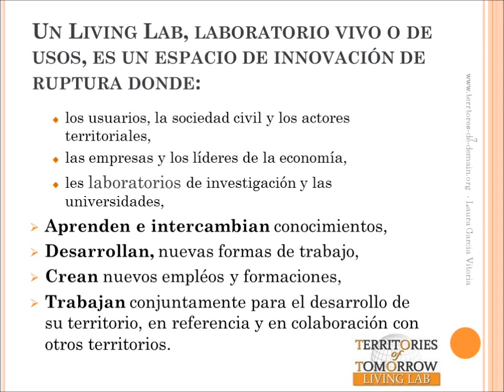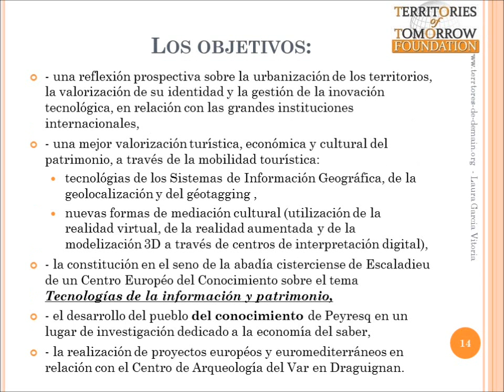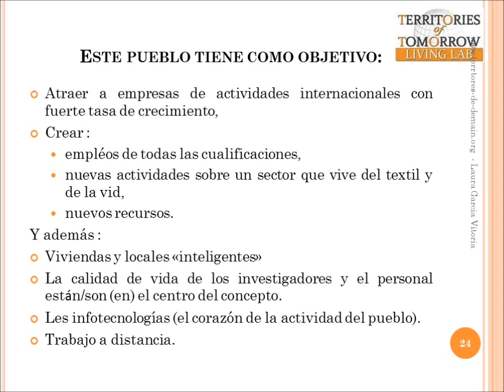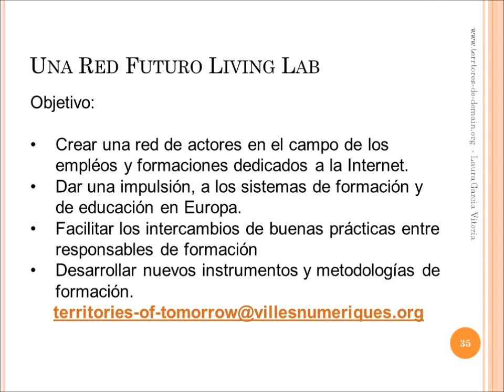Innovación abierta, territorios del conocimiento y Living labs en colombia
Conferencias «innovación abierta, territorios del conocimiento y Living labs” en Colombia 31 de enero13 de febrero 2011
Conferencias impartidas por la investigadora Laura Garcia Vitoria en la Universidad de Pereira, Museo de Arte Moreno de Medellín, Universidad distrital de Caldas y EAN Bogotá